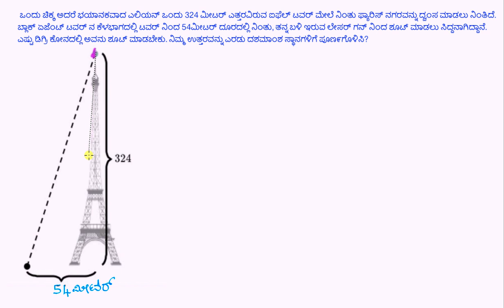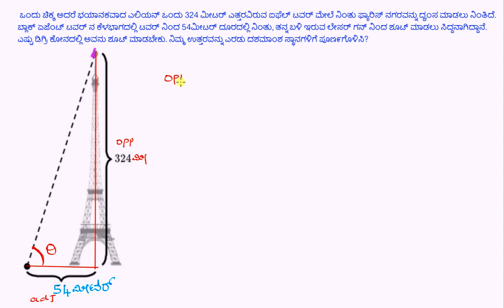ಲಂಬಕೋನ ತ್ರಿಭುಜಕ್ಕೆ ಸಂಬಂಧಿಸಿದ ವಾಕ್ಯ ರೂಪದ ಸಮಸ್ಯೆ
Original Title : Right triangle word problem